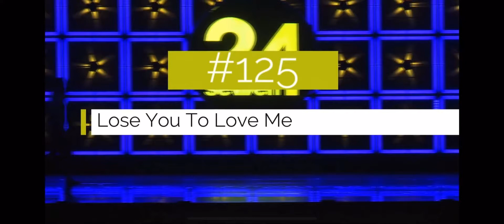Isabel Robinson 24/7 Rochester, NY 2022 Lose You TO Love Me (song by Selena Gomez)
Isabel Robinson contemporary dance solo 24/7 Dance Convention Rochester, NY 2022